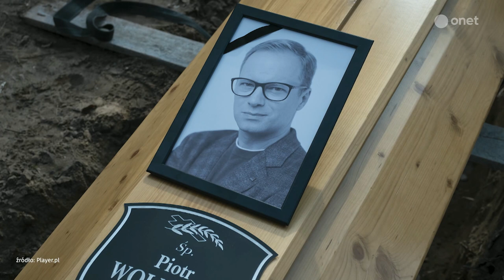Serial "Szadź 3". "Wrońska w tym sezonie mięknie, zmienia się cały jej świat"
Gościem Beaty Tadli w programie Onet Rano była Karolina Gorczyca - aktorka. Rozmowa dotyczyła serialu "Szadź 3".